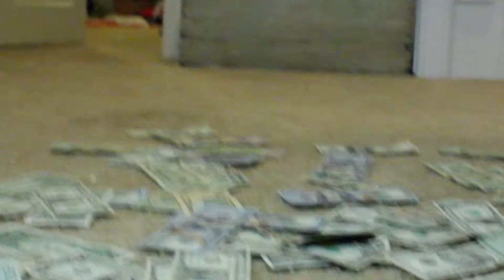HOAF MusicVideo Jake Nic Rhodes